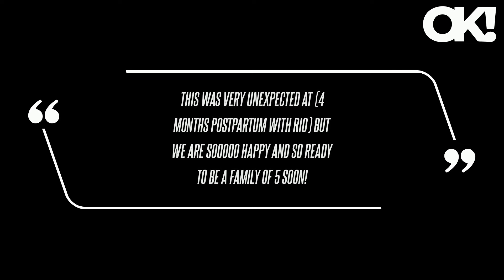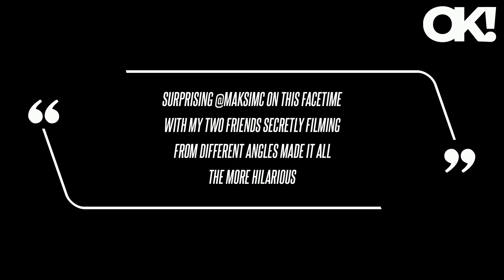Peta Murgatroyd Is Pregnant! Star Expecting Baby No. 3 With Maks Chmerkovskiy Less Than a Year After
Peta Murgatroyd announced on Monday, February 5, that she's pregnant with her and husband Maks Chmerkovskiy's third child. The Dancing With the Stars alum, 37, explained to her man that she wasn't feeling well, and when she said they needed to move out of their home because they needed more space, Chmerkovskiy, 44, was visibly confused.